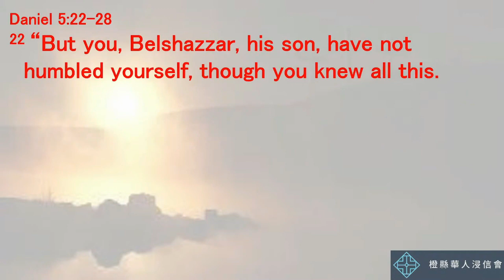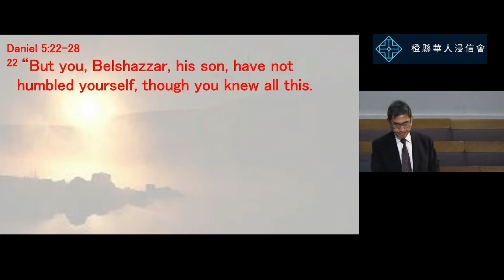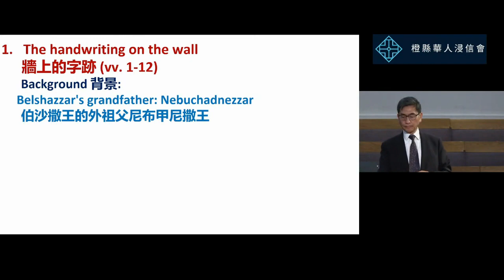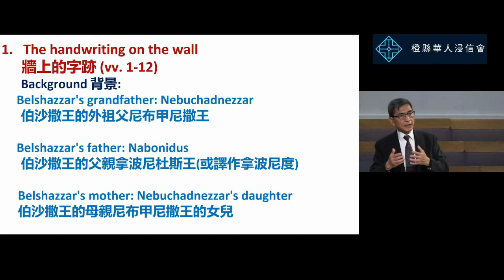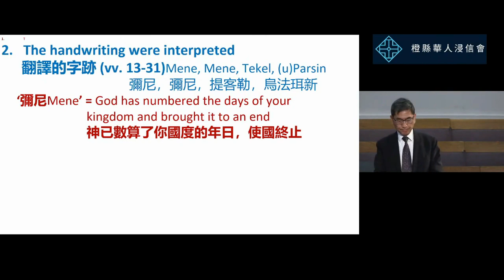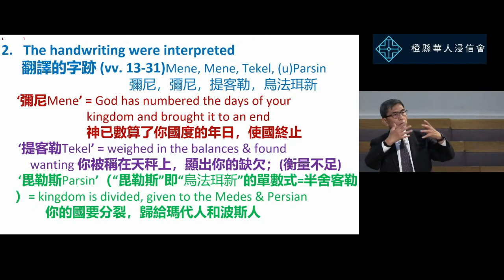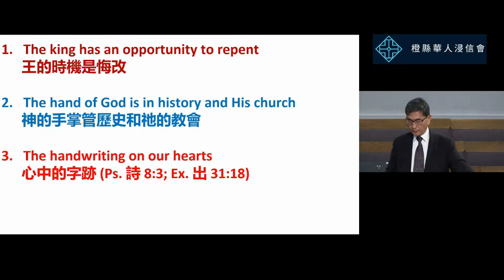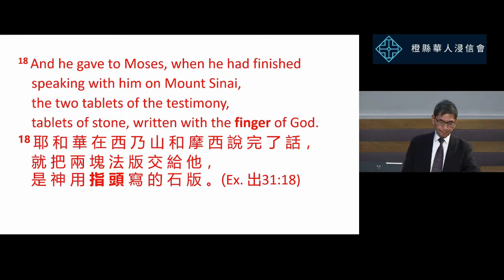2022 3 27 橙縣華人浸信會 CBCOC - 雙語堂主日聚會 Bilingual Sermon Pastor Leung 王的時機 The King’s Opportunity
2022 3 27 橙縣華人浸信會 CBCOC - 雙語堂主日聚會 Bilingual Sermon Pastor Leung  梁誠德牧師  王的時機 The King’s Opportunity    但以理書 Daniel 5:1-31